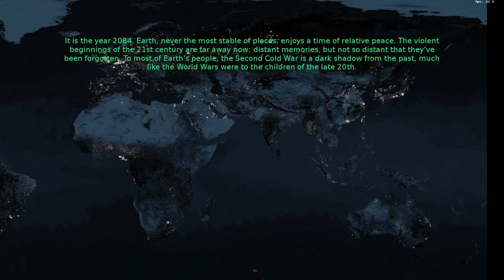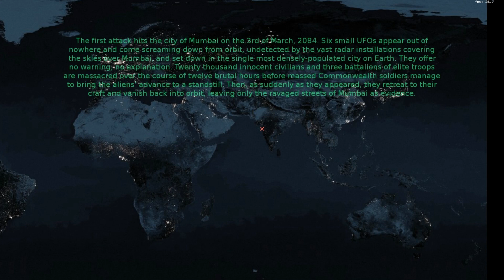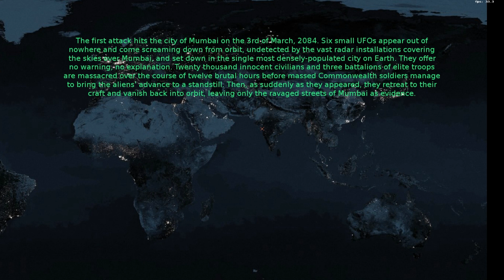UFO Alien Invasion: -e01- First Combat Mission